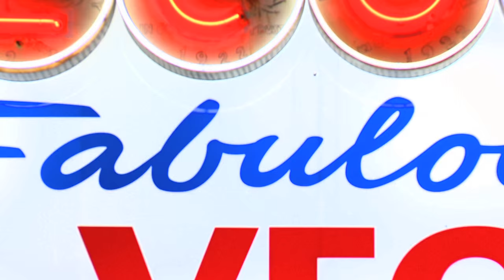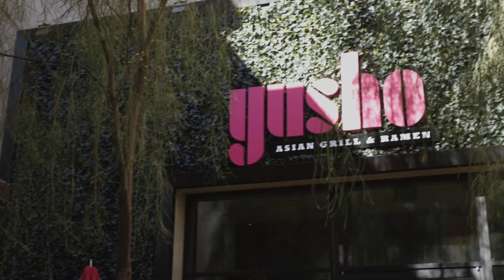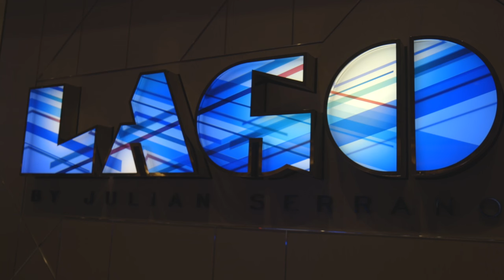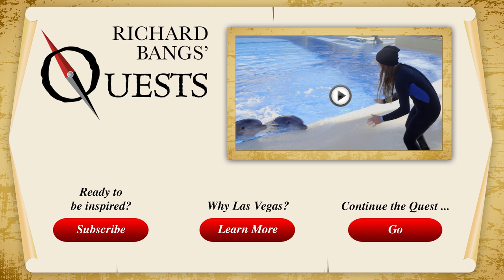Dine Around the World (and The $5,000 Burger)!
Do you delight in fine cuisine from far-away places? Well, you can always travel to Europe or Asia or the Middle East, and fight off the jet lag as you dig into a local meal.

Or, you can come here. There is no place on the planet that offers up so much exceptional food, created by so many award-winning chefs, representing so many international cuisines, in so few city blocks, than here in Las Vegas.

So, put your passport away, and pull up a chair, open the napkin, sip the paired wine, and savor the epicurean latitudes and longitudes of the world, without customs and immigration, without translation.  There is but one language here….the prose and poetry of amazing food.